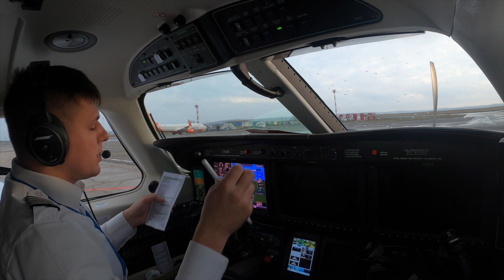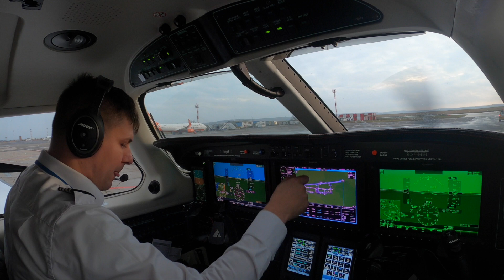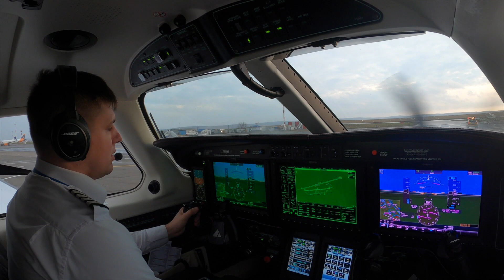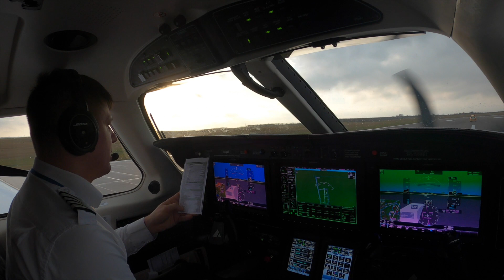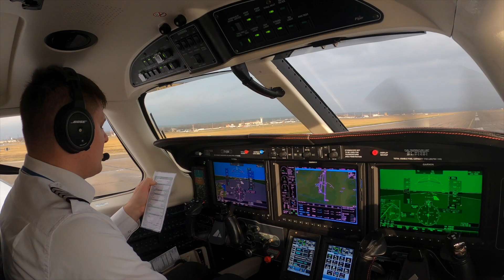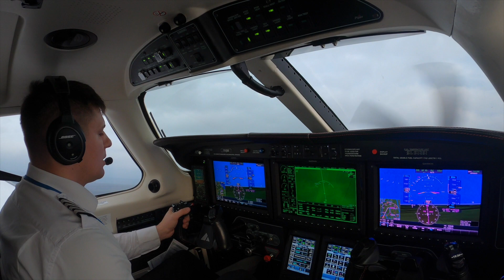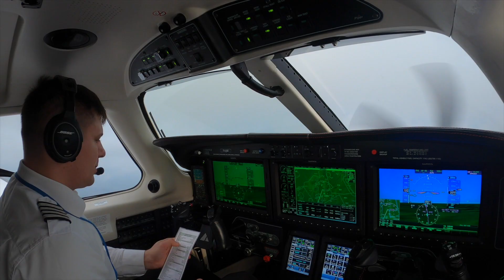PIPER M600 IFR startup and departure.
Piper M600 with a Garmin G3000.
The most profitable aircraft to fly in its class with the modern Garmin G3000 avionics, it's like iphone in the aviation world!
 As always with the young and cool pilot Jenya!